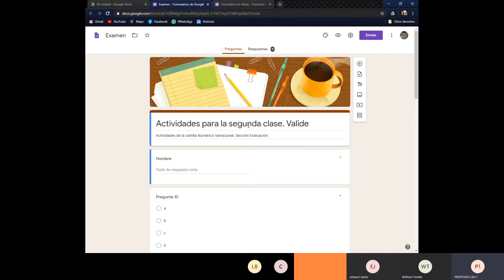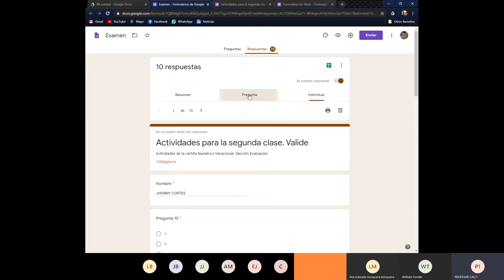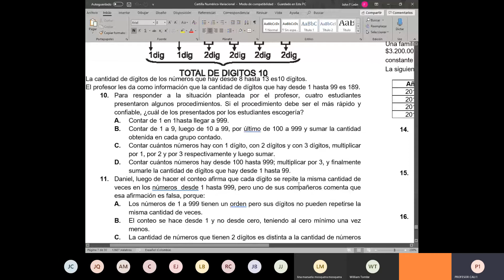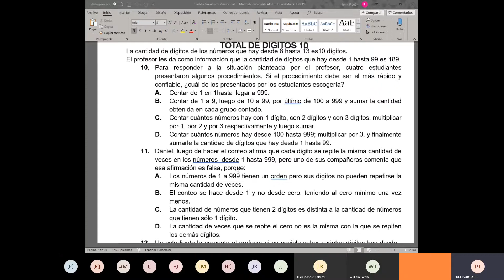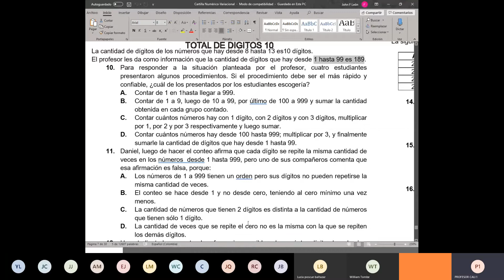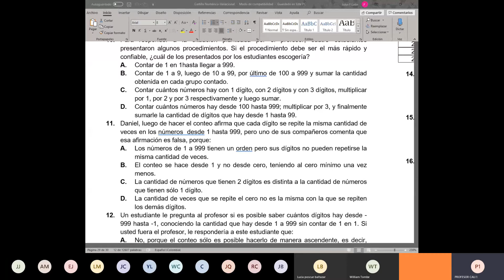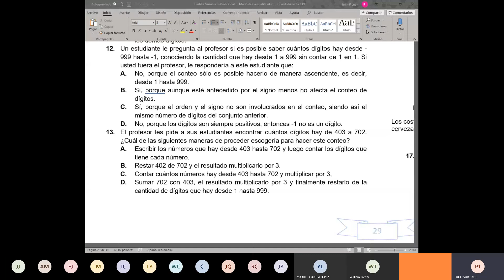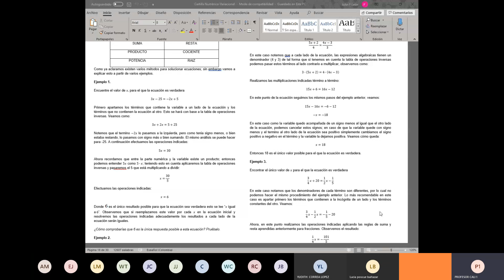Clase 3 Matemáticas 14 de Mayo de 2020 Horario Noche sede Cali